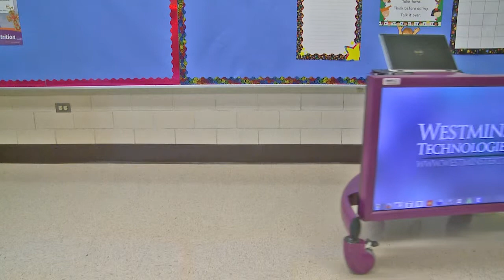TAPit Ease of Use - Enablemart